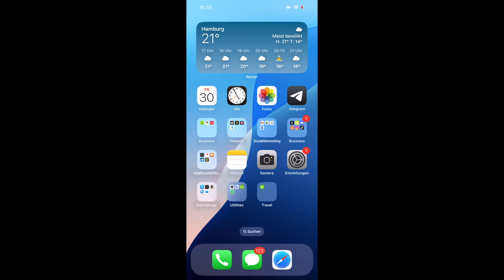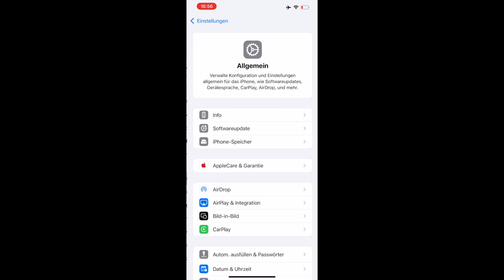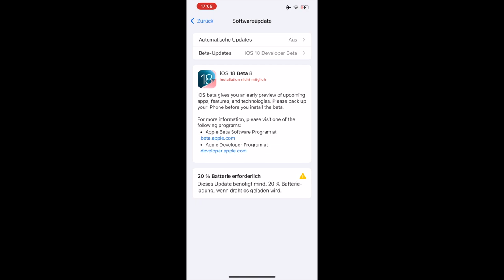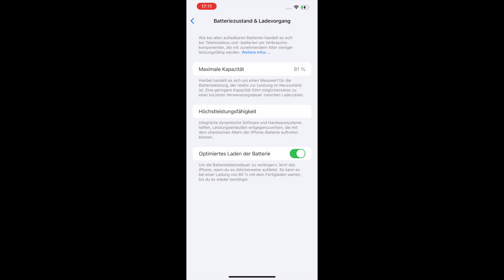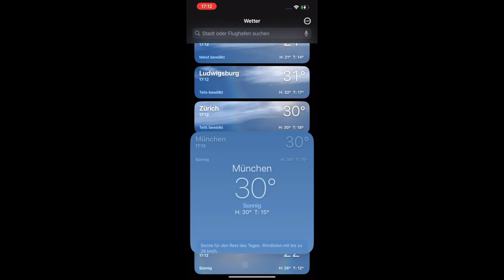iOS 18 Beta 8